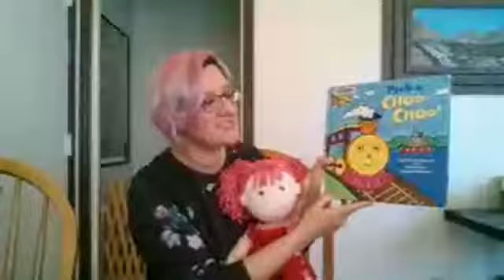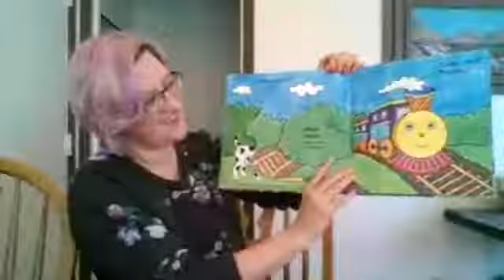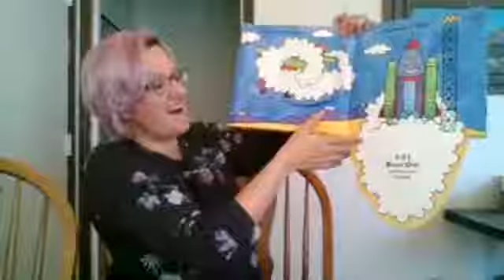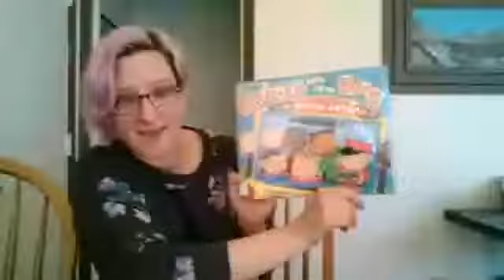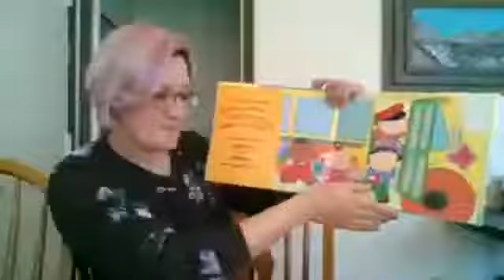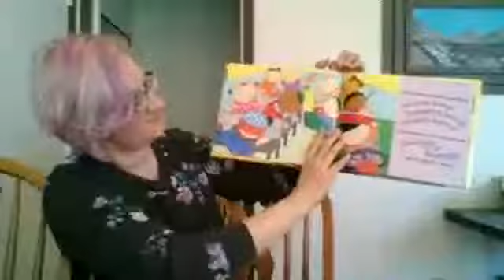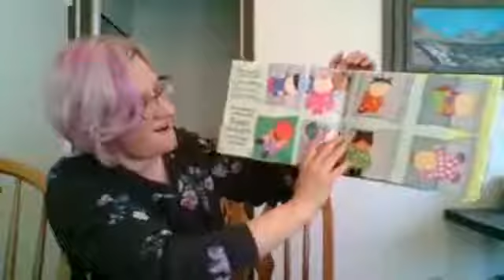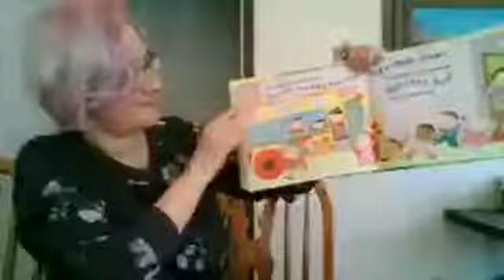Toddler Time - Things that Go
Join Miss Becky for a 'Things that Go' Themed Toddler Time.